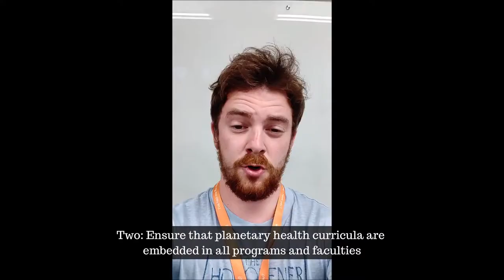The Planetary Health Alliance calls for Healthy People on a Healthy Planet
To read more, visit our ambassador's publication in the Lancet Planetary Health

Produced: Katharina-Jaqueline Wabnitz, Iris Martine Blom
Editor: Iris Martine Blom